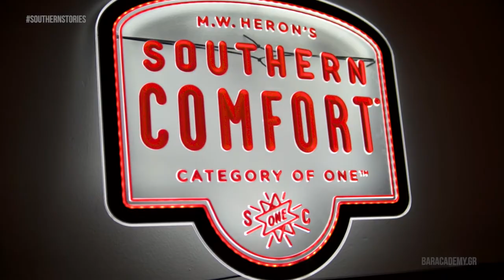SOUTHERN STORIES Διαγωνισμός - ΤΕΛΙΚΟΣ (Survivor Parody)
Ο Τελικός του Southern Stories είναι πλέον στις οθόνες σας.
Οι 4 bartender που προκρίθηκαν έχουν να διαγωνιστούν πάνω στις γνώσεις του για το Southern Comfort.
Ποιος θα καταφέρει να πάρει το μεγάλο έπαθλο των 2.000€?
Δείτε το σε αυτό το τελευταίο επεισόδιο.

Credits:

Idea & Video Directed By Bar Academy

Assistant Director:
Yannis Papanastasopoulos

Grigoris Gogolos
Inst:gregory_gogolos

Nikitas Stoilis
inst: nikitas_stoilis

All the competitors are bartenders from the greek market.

Enjoy the competition & drink responsibly.